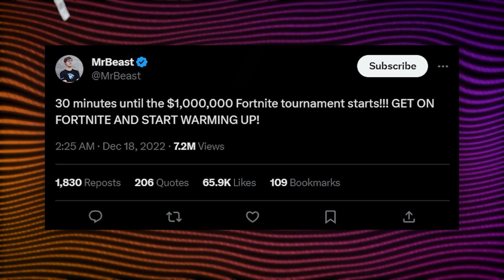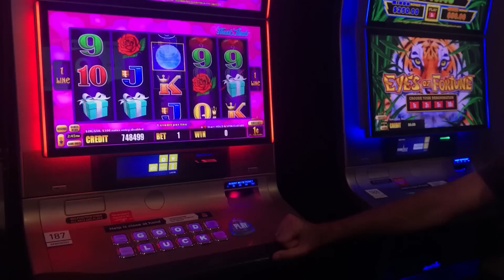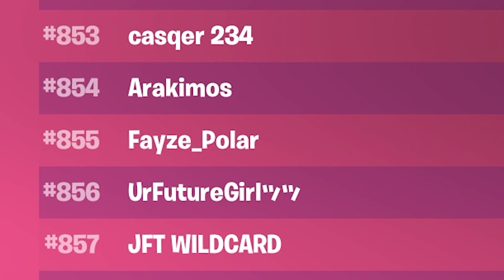I Competed in MrBeast's RIGGED $1,000,000 Tournament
With their gambling addiction growing more severe, Polar discovers a way to potentially recover their losses. Only problem? The tournament is rigged.

People Featured:
CodesTheCode - @CodesTheCode
Anas - @Anasfnbr

For some added clarification, obviously I don't believe this tournament was actually rigged in any way, shape or form, and congratulations to Anas on the victory!

Tomoya Tomita - Yarn Yoshi Takes Shape! (Yoshi's Wooly World)
Yoko Shimomura, Isao Abe - Character Select (Street Fighter II: Arcade)
Mike Peacock, Darren Radtke, Chad York - World Circuit Theme (Punch-Out!! Wii)
Teruo Taniguchi - Battle! (Team Star Boss) (Pokemon Scarlet and Violet)
Shoji Meguro, Gota Masuoka - Blooming Villain (Scramble) (Persona 5 Strikers)
Nobuo Uematsu - Victory Fanfare (Final Fantasy VII)
Mick Gordon - Rip & Tear (DOOM 2016)

Chapters:
0:00 - Intro
2:10 - Practice Rounds
4:22 - The Tournament Begins
9:26 - Mild Distraction
9:59 - The Final Game
13:16 - Conclusion